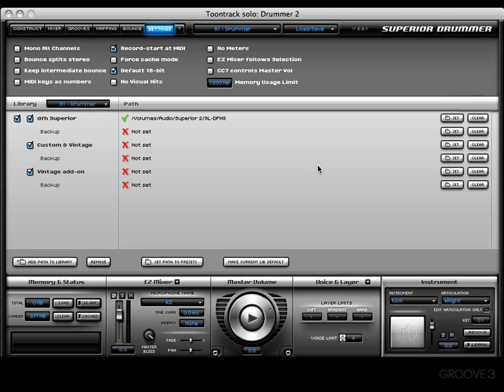Instrument Settings Pt. 2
More explanation of the Setting Window.  See various ways to optimize your system for use with Superior Drummer 2.